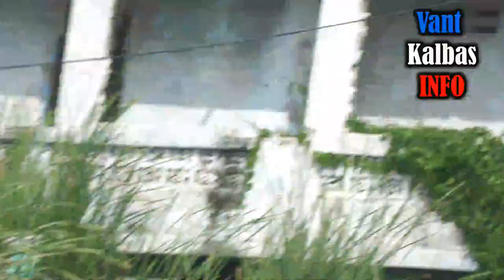Baz G9 Sanble Pran Kou...BARBECUE Pral Rive Sou Ariel Fwa Sa